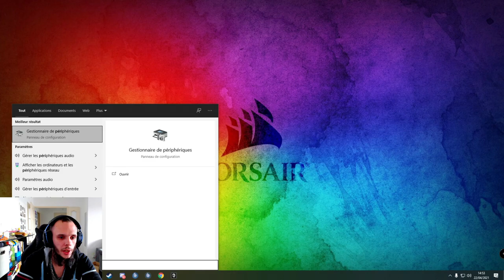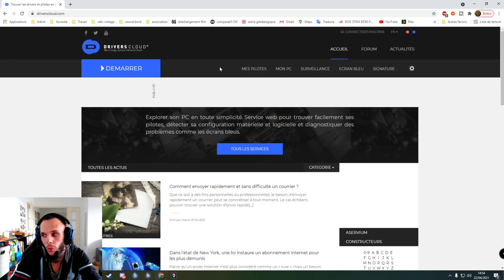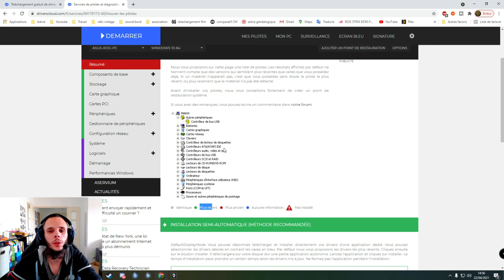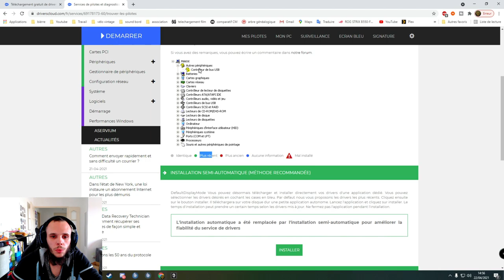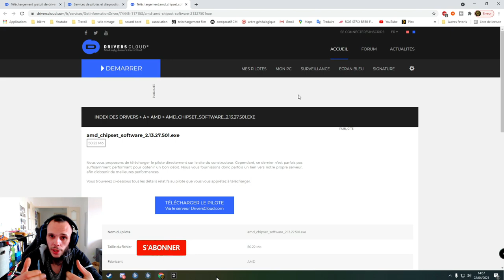[TUTO] Comment savoir quels pilotes mettre à jours jour ces pilotes [2021]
Aujourd'hui je vous montre comment savoir quels pilotes mettre à jours jour ces pilotes

Ma config:

Carte Graphique: RTX 3060
Processeur: Ryzen 7 3700X
Ram: 16Go corsair vengeance RGB 3200Mhz
Dual sceen: MSI Optix MAG241C

Si vous voulez du contenu autre, je vous conseille d'aller visiter les chaines en dessous qui ont du bon contenu: